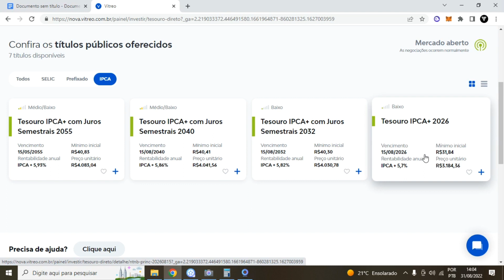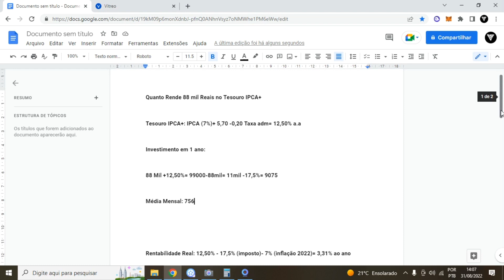Quanto Rende 88 Mil Reais no Tesouro IPCA+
LUCAS

Veja Quanto Rende 88 Mil Reais no Tesouro IPCA+. Vamos falar sobre um dos títulos do tesouro direto o tesouro ipca+.
Onde o rendimento do tesouro ipca+ seu rendimento é pareado com a inflação, então se o ipca subir o rendimento no tesouro ipca+ aumenta o rendimento, se o ipca cair o rendimento no tesouro ipca+ cai.
Nesse vídeo passo a passo Quanto Rende 88 Mil Reais no Tesouro IPCA+ por ano, Quanto Rende 88 Mil Reais no Tesouro IPCA+ por mês e também Quanto Rende 88 Mil Reais no Tesouro IPCA+ sobre inflação.